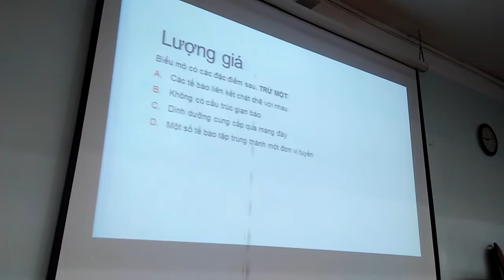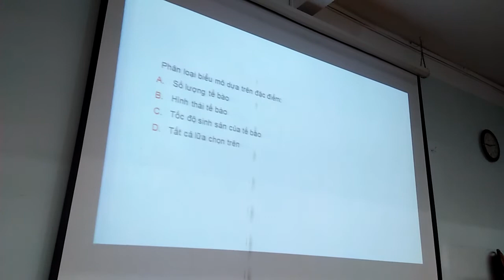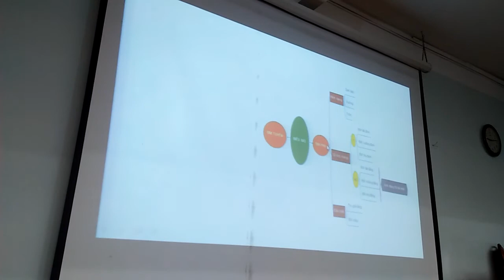280818 - Mô học - Biểu mô (Phần 3)